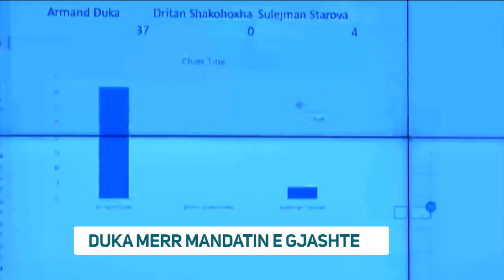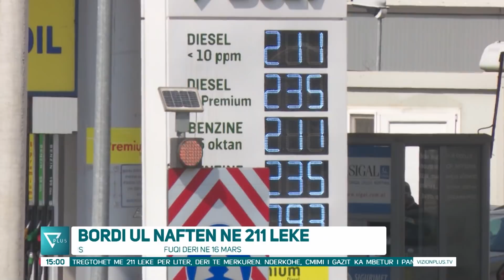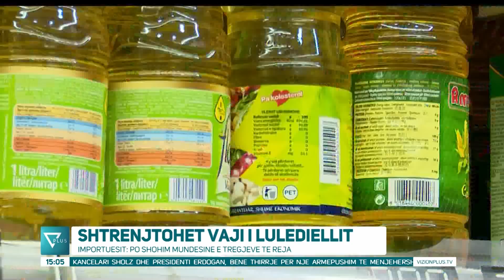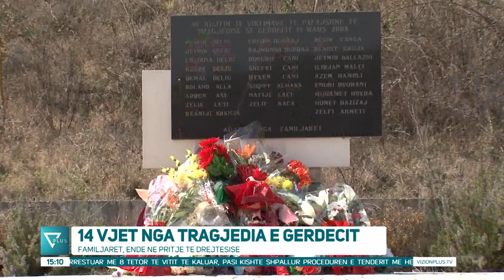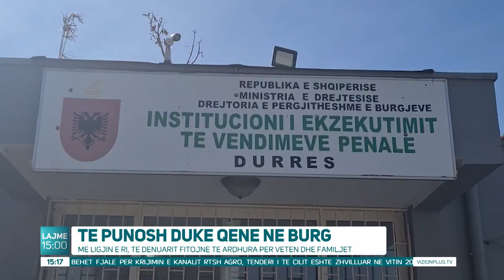Edicioni Informativ - 15 Mars 2022 - Ora 15:00 - News, Lajme - Vizion Plus